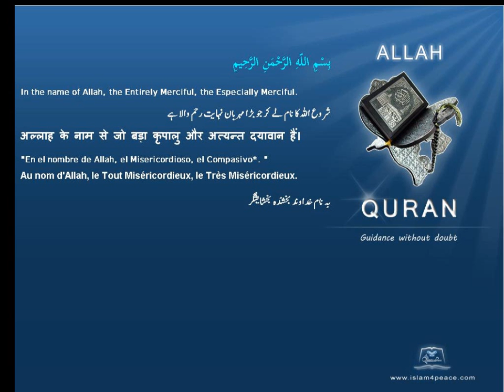Quran by Theme Azeri Quail Islam4Peace com